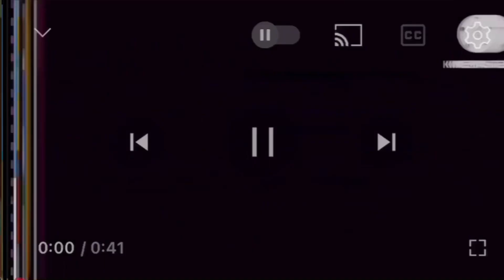19 Shuric scans with are slides V10